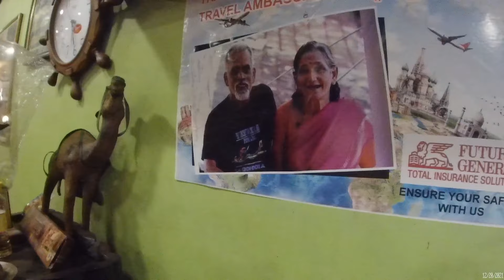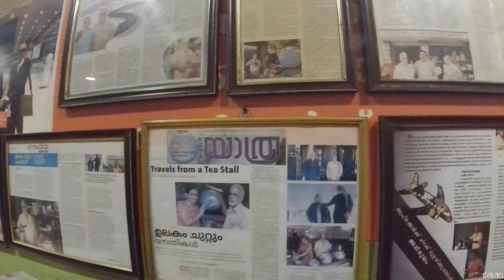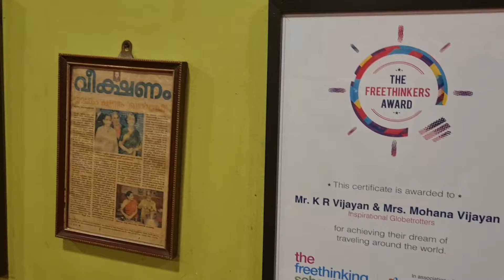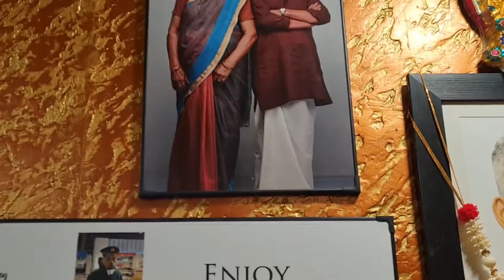Sree Balaji Coffee house Kochi//Vijayan and Mohana#coralparadise special